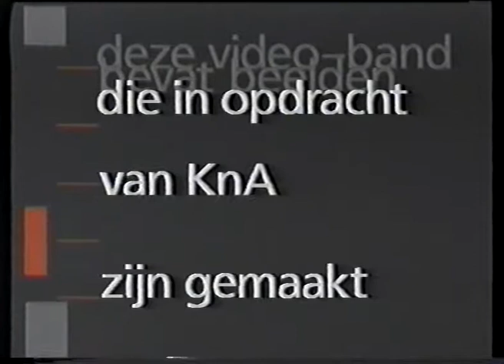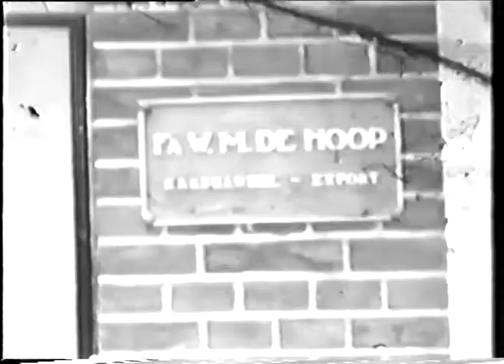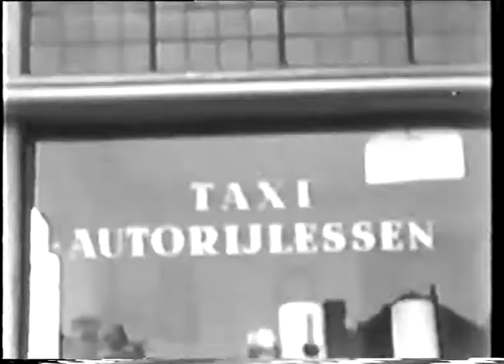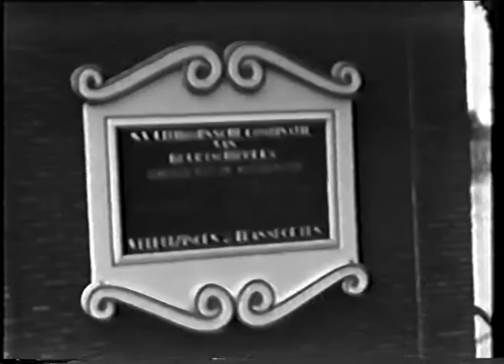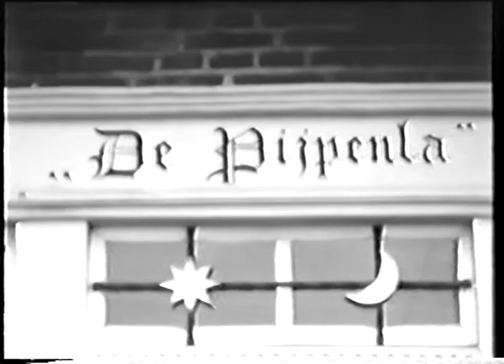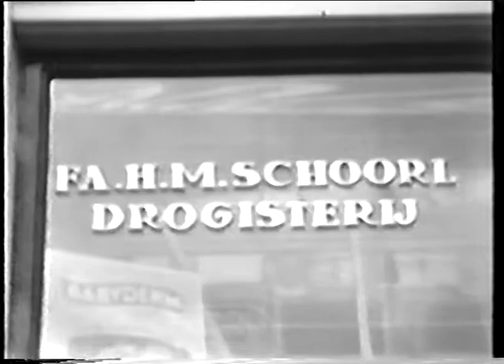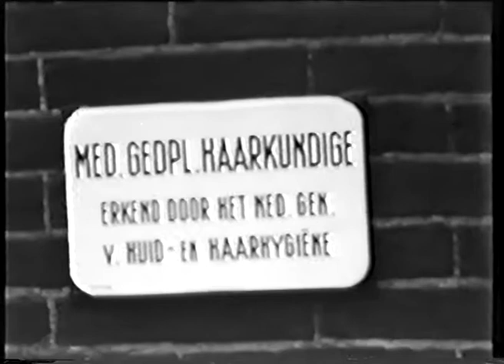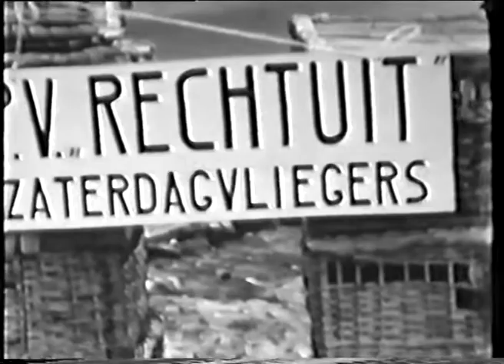Uithoorn in de jaren 50 (KNA)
Begin vijftiger jaren in opdracht van muziekvereniging KnA gemaakte film die het dagelijks leven in Uithoorn zou vastleggen voor de toekomst.

Bron: VHS (jaren 90)